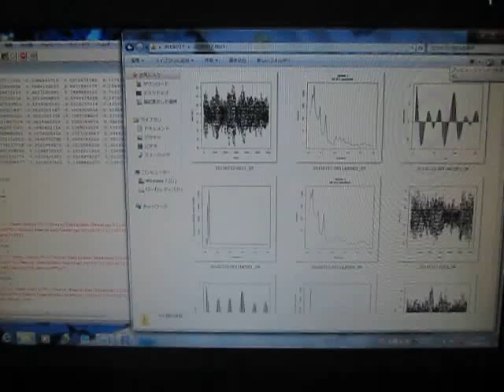オープンソースの統計解析システム 「 Ｒ 」 ultrasonic-labo